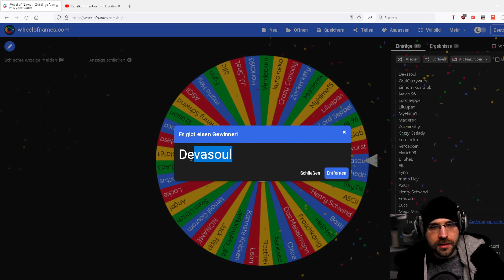Rimworld Biotech - Das wohl robusteste Kind der Welt (Gameplay / Deutsch)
Rimworld Biotech ist die dritte Erweiterung von Rimworld & das Gameplay ändert sich drastisch, je nachdem welchen Xenotype man wählt bzw. erstellt. Bei der Erstellung hat man sehr viele Möglichkeiten, seine Rimworld-Erfahrung zu individualisieren. Aber bereits bei Ideology war das der Fall & in Kombination mit Biotech, ist das Gameplay nun deutlich facettenreicher.

Hierbei sind natürlich alle Features von den anderen Erweiterungen Royalty /  Ideology und Rimworld an sich immer noch vorhanden.